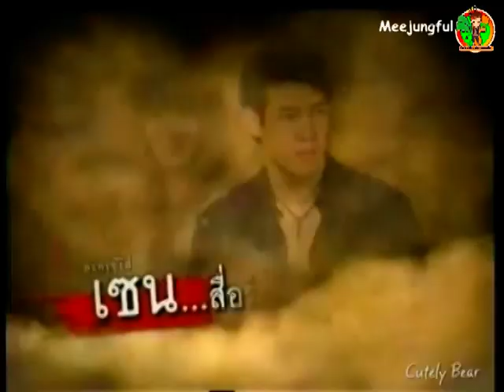Fluke: Diamond in the mire 2/4 (Eng Sub)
Zen the series: Diamond in the mire broadcast 18 November 2011 on TV.5.
Fluke played as Chard who is an honest and poor found tremendous valuable diamond necklace.